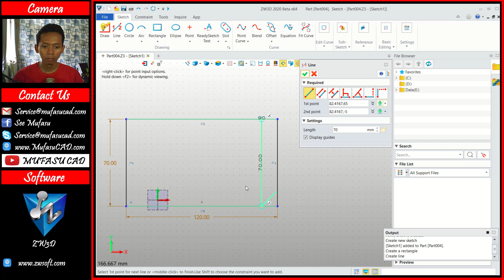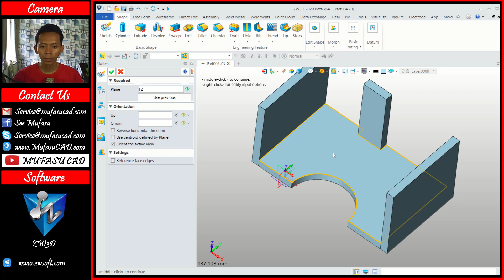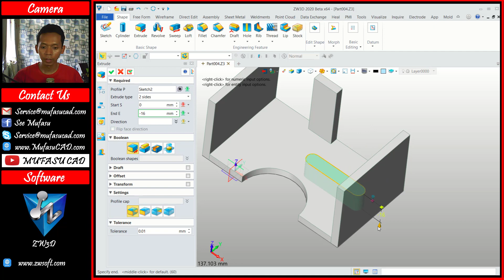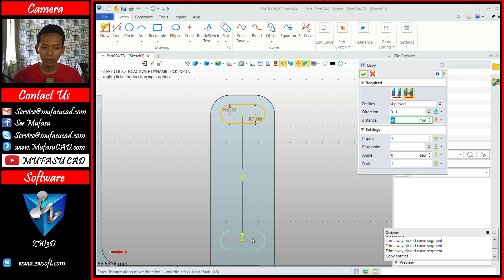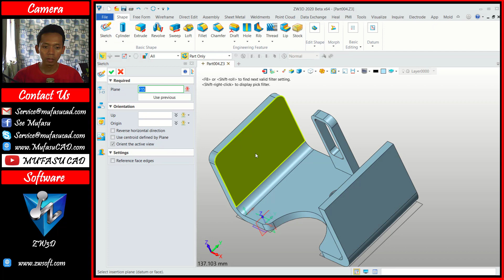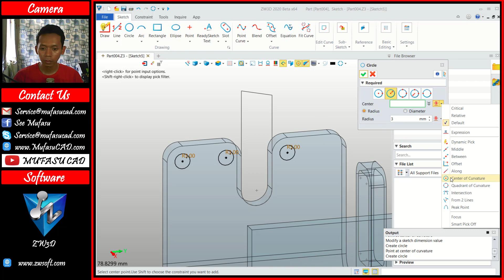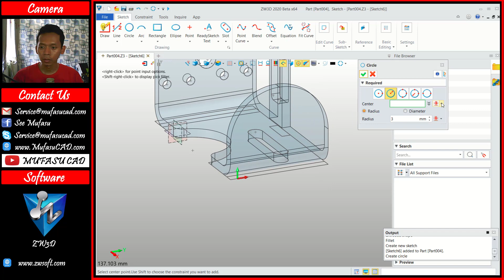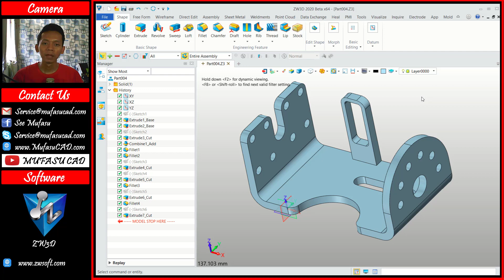ZW3D 2020 U Plat Hole Modeling Tutorial For Beginner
Learn zw3d basic modeling tutorial how to create u plat hole with some easy command, check it out!!!